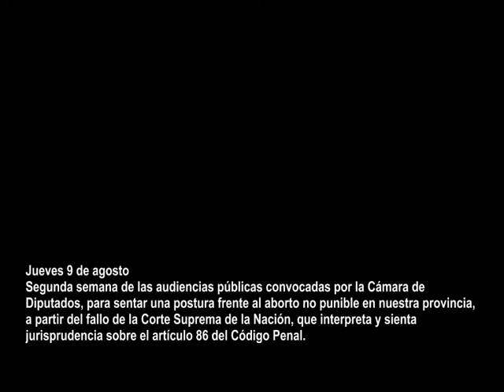Natalia Celis - Audiencias Públicas San Luis - Aborto No Punible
Segunda semana de las audiencias públicas convocadas por la Cámara de Diputados, para sentar una postura frente al aborto no punible en nuestra provincia, a partir del fallo de la Corte Suprema de la Nación, que interpreta y sienta jurisprudencia sobre el artículo 86 del Código Penal.

Exposición de Natalia Celis,